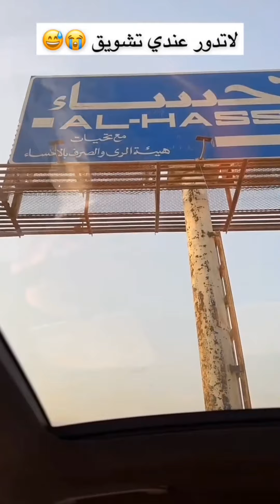لا تدري عندي تشويق